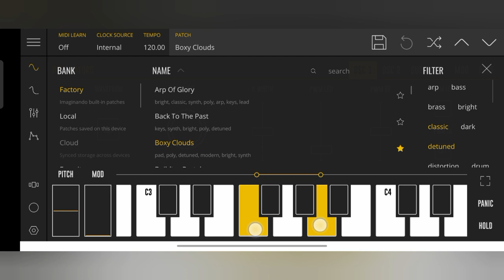ZIEKAT | Racja - OFiCJALNE WiDEO MUZYCZNE [OFFiCiAL ViDEO MUSiC]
możesz mówić, co zechcesz
ale jesteś człowiekiem, tak, jak ja
i możesz się mylić
lecz to ty zawsze powtarzałaś, że

ty masz rację i tylko ty
nie pozwalałaś nigdy nikomu do słowa dojść
pyszniłaś się, więc ni dziw, że nikt ciebie nie chce
i kto tu ma rację, odtrącając cię?

nie zmienisz już nic, nie
nie myśl sobie, że coś naprawisz
zepsułaś pychą to, co było
powtarzałaś zawsze, że